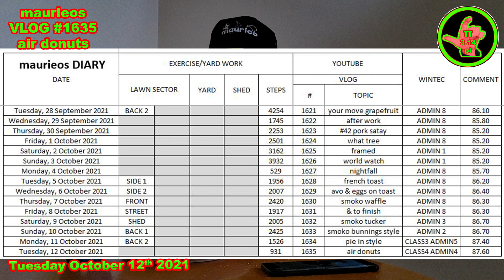maurieos VLOG #1635 air donuts